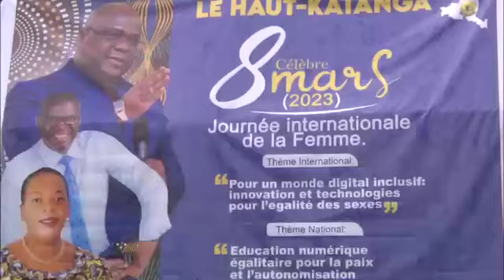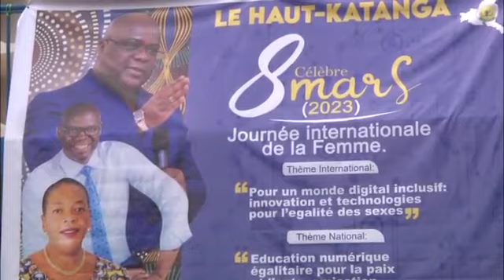L'INTERVENTION DE JOYCE TUNDA KAZADI À L'OCCASION DE LA JOURNÉE DU 08 MARS 2023